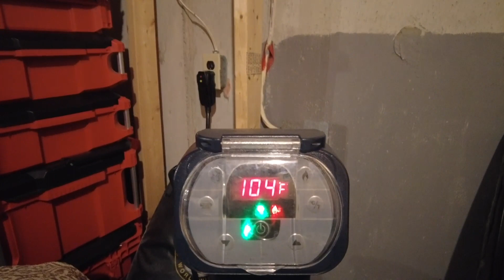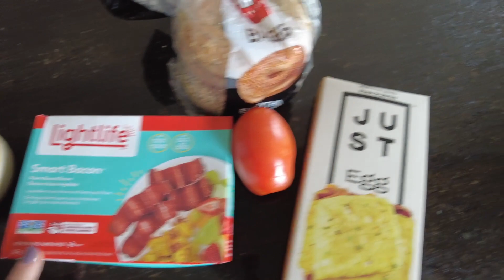Incorporating healthy habits when you have CHRONIC ILLNESS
This week's vlog is all about incorporating healthy habits back into my life. When you have a chronic illness it is so easy to let go of taking care of yourself. Lack of motivation and lack of energy are all contributing factors but we must not give up. Join me for this "days in my life vlog"  where you get to see my attempts of adopting a healthier lives style including exercises.

I’m Daniela I have been diagnosed with several chronic illnesses. I look normal, I do things, have a job and go on vacations, but inside I'm sick. I live with several chronic illnesses and they affect my daily life. I am in constant pain and struggle with brain fog. Although I'm constantly looking for new doctors, new treatments and solutions I have also accepted my illnesses and do not let them define me. In this channel, I share a little bit of everything. Information about my conditions, my travels, my dreams, my journey, my life. This channel is about life through chronic illness lenses. Come and join me and see what I'm up to lately.